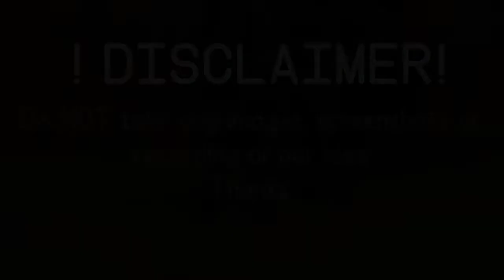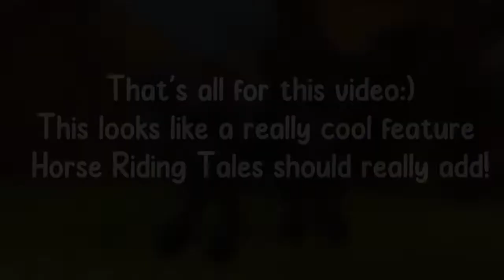Grow & Ride Horses! | Horse Riding Tales Idea!💡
✩ Rᴇᴀᴅ Tʜɪs ☆
★Wᴇʟᴄᴏᴍᴇ Tᴏ Oᴜʀ Cʜᴀɴɴᴇʟ!

★ℚ: Wʜᴀᴛ's ᴛʜɪs  ᴄʜᴀɴɴᴇʟ ᴀʙᴏᴜᴛ?

★𝔸: Wᴇ ᴅᴏ ʜᴏʀsᴇ MMOPRG ᴠɪᴅᴇᴏs, Aʀᴛ, Gᴀᴍᴇᴘʟᴀʏ, Uᴘᴅᴀᴛᴇ Nᴇᴡs &
         sᴏ ᴍᴜᴄʜ ᴍᴏʀᴇ!

★ℚ : Cᴀɴ ʏᴏᴜ ᴛᴇʟʟ ᴍᴇ ᴡʜɪᴄʜ ᴍᴜsɪᴄ/sᴏᴜɴᴅ ᴅɪᴅ ʏᴏᴜ ᴜsᴇ ɪɴ ᴛʜɪs
         ᴠɪᴅᴇᴏ?
★𝔸: I'ᴍ sᴏʀʀʏ, ɪ ʜᴀᴠᴇ ᴅᴏᴡɴʟᴏᴀᴅᴇᴅ ғɪʟᴇs ᴛʜᴀᴛ ᴄᴏɴᴛᴀɪɴs ᴏᴠᴇʀ 1000+
         ɴᴏɴ ᴄᴏᴘʏʀɪɢʜᴛ sᴏᴜɴᴅs/ᴍᴜsɪᴄ/sᴏɴɢs.

★ℚ:  Wʜᴀᴛ's Yᴏᴜʀ Sᴛᴀʀ Sᴛᴀʙʟᴇ Oɴʟɪɴᴇ Usᴇʀɴᴀᴍᴇs?
★𝔸:  Oᴜʀ Sᴛᴀʀ Sᴛᴀʙʟᴇ Oɴʟɪɴᴇ Usᴇʀɴᴀᴍᴇs Aʀᴇ:
         ✩ Cᴀᴅᴇɴᴄᴇ Sᴀᴘᴘʜɪʀᴇᴅᴇᴡ
         ☆ Sᴋʏʟᴀʀ Dᴀʀᴋᴡᴀʏ

★ℚ: Wʜᴀᴛ's Yᴏᴜʀ Hᴏʀsᴇ Rɪᴅɪɴɢ Tᴀʟᴇs Usᴇʀɴᴀᴍᴇs?
★𝔸: Oᴜʀ Hᴏʀsᴇ Rɪᴅɪɴɢ Tᴀʟᴇs Usᴇʀɴᴀᴍᴇs Aʀᴇ:
        ✩ Sᴜɴsᴇᴛ Rᴏʏᴀʟ6523
        ✩ Sᴋʏʟᴀʀ Pʀɪɴᴄᴇss1444

★     ★  Iɴsᴛᴀɢʀᴀᴍ ★     ★

★ sᴜɴsᴇᴛ_ʀᴏʏᴀʟᴢ

★ Pʟᴇᴀsᴇ ғᴏʟʟᴏᴡ ᴜs ᴏɴ Iɴsᴛᴀɢʀᴀᴍ!♥︎
    Tᴏ ʙᴇ ᴜᴘᴅᴀᴛᴇᴅ ᴀᴛ ɴᴇᴡ ᴜᴘᴄᴏᴍɪɴɢ ᴠɪᴅᴇᴏs ᴀʀᴇ ᴄᴏᴍɪɴɢ! ᴀʀᴛ,
    ɢɪᴠᴇᴀᴡᴀʏs & sᴏ ᴍᴜᴄʜ ᴍᴏʀᴇ!

★Oᴜʀ ᴄʜᴀɴɴᴇʟ ᴅᴏᴇs ɴᴏᴛ ᴀᴄᴄᴇᴘᴛ ᴅʀᴀᴍᴀ ᴏʀ ʜᴀᴛᴇ sᴘᴇᴇᴄʜ ɪɴ ᴛʜᴇ
   ᴄᴏᴍᴍᴇɴᴛs, ʀᴇᴍᴇᴍʙᴇʀ ᴛᴏ ᴋᴇᴇᴘ ᴛʜᴇ ᴄᴏᴍᴍᴇɴᴛ sᴇᴄᴛɪᴏɴ sᴀғᴇ ғᴏʀ ᴀʟʟ
   ᴠɪᴇᴡᴇʀs!
   Oᴜʀ ᴠɪᴅᴇᴏs ᴀʀᴇ sᴜɪᴛᴀʙʟᴇ ᴇɴᴏᴜɢʜ ғᴏʀ 10+
   ᴘʟᴇᴀsᴇ ɴᴏᴛᴇ ᴛʜᴀᴛ ɪғ ʏᴏᴜ ᴀsᴋ ғᴏʀ ᴀ ɢɪғᴛ ᴏɴ Hᴏʀsᴇ ʀɪᴅɪɴɢ ᴛᴀʟᴇs ʏᴏᴜ
   ᴍᴀʏ ʙᴇ ʙʟᴏᴄᴋᴇᴅ.

★ !!!DO NOT ᴛᴀᴋᴇ ᴀɴʏ ɪᴍᴀɢᴇs, sᴄʀᴇᴇɴsʜᴏᴛs ᴏʀ ʀᴇᴄᴏʀᴅɪɴɢ ᴏғ ᴏᴜʀ
        ᴛʜᴜᴍʙɴᴀɪʟs, ᴠɪᴅᴇᴏs, ᴏᴜʀ ᴀᴜᴅɪᴏ & ᴘʜᴏᴛᴏs!!!

★   ★ Tʜᴀɴᴋ Yᴏᴜ Fᴏʀ Uɴᴅᴇʀsᴛᴀɴᴅɪɴɢ! ★    ★

𝔾𝕖𝕣𝕞𝕒𝕟 🇩🇪 Deutsch

★ℚ: Worum geht es in diesem Kanal?

★𝔸: Wir machen Massively Multiplayer Online-Rollenspiele, Kunst,
        Gameplay, Update-News und vieles mehr!

★ℚ: Kannst du mir sagen, welche Musik/ welchen Ton du in diesem
         Video verwendet hast?

★𝔸: Es tut mir leid, ich habe Dateien heruntergeladen, die über 1000
        nicht urheberrechtlich geschützte Sounds/Musik/Songs
        enthalten.

★ ℚ: Wie lauten Ihre Star Stable Online-Benutzernamen?

★ 𝔸: Unsere Star Stable Online-Benutzernamen sind:
                       ✩ Cᴀᴅᴇɴᴄᴇ Sᴀᴘᴘʜɪʀᴇᴅᴇᴡ
                       ☆ Sᴋʏʟᴀʀ Dᴀʀᴋᴡᴀʏ

★ ℚ: Was ist dein Horse Riding Tales Benutzernamen?
★ 𝔸: Unsere Horse Riding Tales Benutzernamen sind:
                  ✩ Sᴜɴsᴇᴛ Rᴏʏᴀʟ6523
                  ✩ Sᴋʏʟᴀʀ Pʀɪɴᴄᴇss1444
   ★     ★  Iɴsᴛᴀɢʀᴀᴍ ★     ★
         ★ sᴜɴsᴇᴛ_ʀᴏʏᴀʟᴢ

★Bitte folgen Sie uns auf Instagram!♥︎

   Aktualisiert werden unter Neue kommende Videos kommen! Kunst,
   Werbegeschenke und vieles mehr!

★Unser Kanal akzeptiert keine Dramen oder Hassreden in den
   Kommentaren, denken Sie daran, den Kommentarbereich für alle
   Zuschauer sicher zu halten!
   Unsere Videos sind für 10+ geeignet, bitte beachten Sie das, wenn
   Sie um ein Geschenk bitten Horse Riding Tales Sie können
   blockiert werden.

★!!!Machen Sie KEINE Bilder, Screenshots oder Aufzeichnungen
      unserer Thumbnails, Videos, unserer Audios und Fotos!!!

   ★   ★ Danke für dein Verständnis! ★    ★